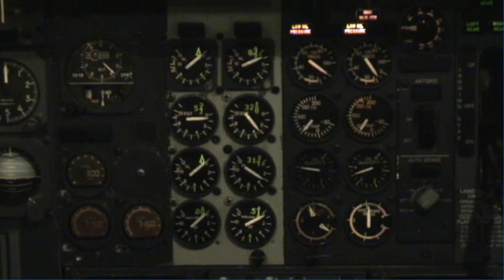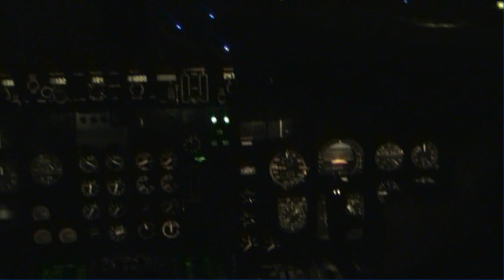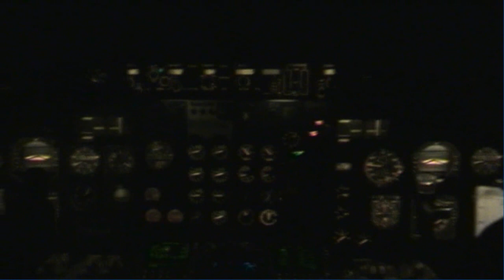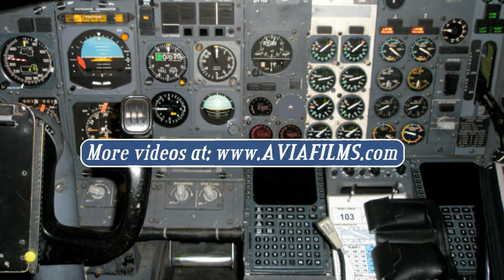Boeing 737 cockpit: night takeoff inside the 737 flight deck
Boeing 737 classic cockpit night takeoff cockpit view
In this video you will see a cockpit takeoff in the Boeing 737 classic at night time conditions. You will also see the engine start, taxi and takeoff filmed directly from the flight deck of the Boeing 737-300.

There are also lots of other 737 (as well as other airplane videos) on our and the YouTube channel.